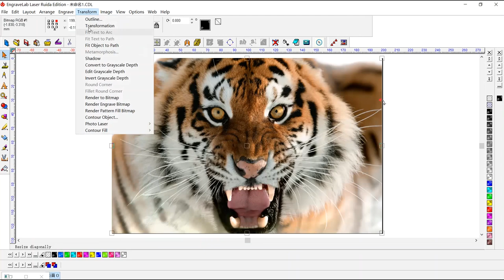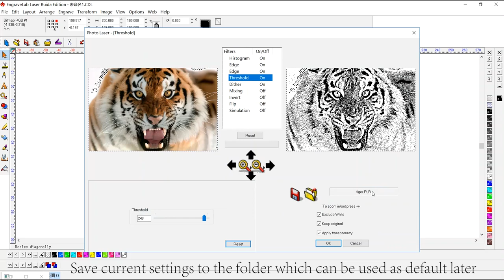2.2- How to laser engrave photos on cork using EngraveLab Laser RUIDA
EngraveLab Laser RUIDA edition can work with most of your CO2 Lasers, optimize workflow and improve the laser engraving quality. This is what we want for a photo laser engraving job!